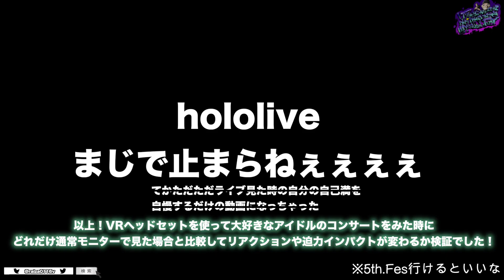【VR】ヘッドセットで推し観ると我を忘れることに気づいたわwww【RIZliveS ライザー軍曹】3個目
※有料コンテンツ内容を含む為、YouTubeで無料で聞くことが可能な曲を除き、映像にはモザイク処理などの施しを行っております。

●Blu-ray：『hololive 4th fes. Our Bright Parade』

この動画シリーズで少しでもVR×ホロライブの良さが多くの人に伝わったり、共感を持って頂けたら満足です！RIZ

◎ Goal 🧢
By the end of next year, I will become a member of a certain VTuber office and play an active part on the stage above it so that more people can see it 🧢
For that reason, I would like to distribute as much as possible and become famous 🧢
🧢🔥Thank you for your support and subscription🔥🧢
◎目標🧢
来年中を目標に某VTuber事務所のメンバーになって更にその上のステージで活躍してより多くの方々に見てもらえるようになることです🧢
そのために少しでもいっぱい配信して有名になりたいと思ってます🧢

Oshi Mark: 🧢
配信タグ
Stream tag

〇GAME ：@Hetadesu♡
 zibunto://mirukatano.waraiwo/motomemasu